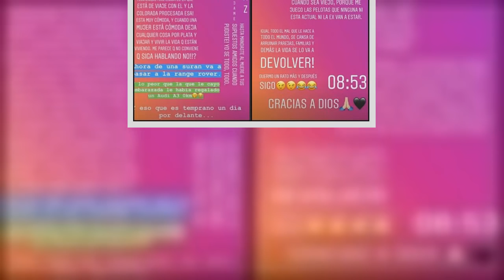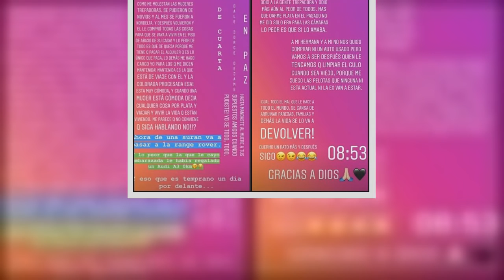DERRAPE TOTAL Morena Rial, desatada, apunta contra Jorge, Romina Pereiro, Kampfer y ¿mete a Vent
DUCK news-DERRAPE TOTAL Morena Rial, desatada, apunta contra Jorge, Romina Pereiro, Kampfer y    ¿mete a Vent

Los ataques virtuales de la adolescente son cada vez más feroces. No sólo sigue hundiendo a su papá sino que ahora revela datos íntimos de las relaciones que él mantuvo en el pasado y tira un palito relacionado con el Presidente de APTRA.

La fiera se despertó en el interior de Morena y por como se van dando las cosas, no tiene pinta de volverse a dormir. Esta semana fue subiendo el tono de su pelea unilateral con Jorge Rial y en las últimas horas, la terminó de detonar.

Sus nuevos posteos en las historias de Instagram fueron una declaración abierta de la guerra que, a esta altura, no se sabe a dónde va a llegar. "Cómo me molestan las mujeres trepadoras. Se pusieron de novios y al mes se fueron a Nordelta. Después volvieron y él le compró todas las cosas para que se vaya a vivir al piso de abajo de su caja y lo peor de todo es que se queja porque me tiene que pagar el alquiler, que es lo único que paga. Lo demás, me hago cargo yo para los que me dicen mantenida".

Ahí hacía clara alusión a Romina Pereiro, la actual novia de Jorge a quien ella no quiere ni un poco. Y después fue otra vez contra Agustina Kämpfer, la ex de su padre. "Mantenida es la que está de viaje con él y la colorada procesada esa, está muy cómoda y cuando una mujer está cómoda, deja cualquier cosa por plata, viajar y vivir la vida que están viviendo. Me parece que no conviene que siga hablando ¿no? Ahora de una Surán va a pasar a la Range Rover. Lo peor que la que la que le cayó embarazada, le había regalado un Audi A3 0 km".

"A mi hermana y a mí no nos quiso comprar ni un auto usado pero vamos a ser después las que le tengamos que limpiar el culo cuando sea viejo, porque me juego las pelotas que ninguna (ni esta actual ni la ex) van estar. Hasta mandaste al muere a tus supuestos amigos cuando pudiste. Yo sé todo, todo. Dale Jorge, dejame en paz", remató.

PRONTO
DUCKnews